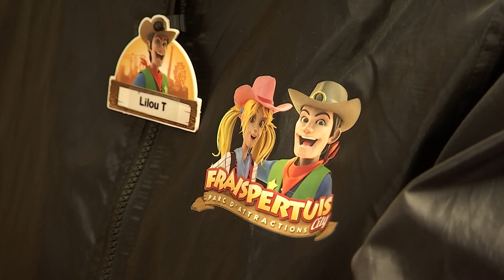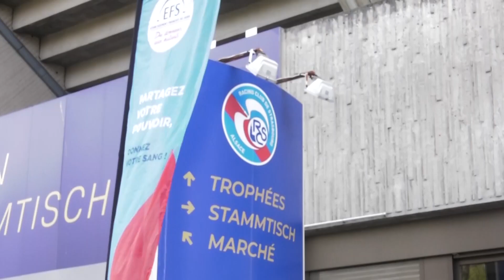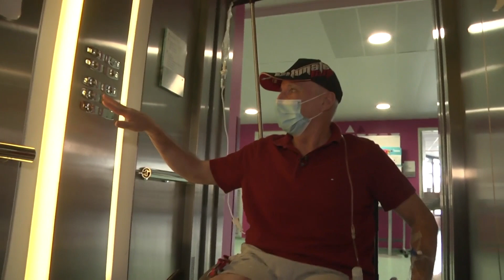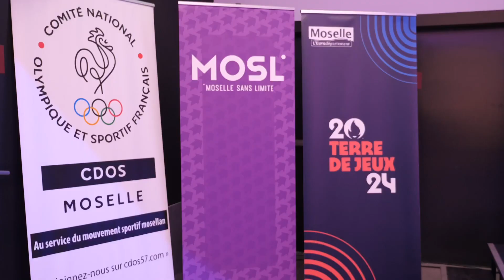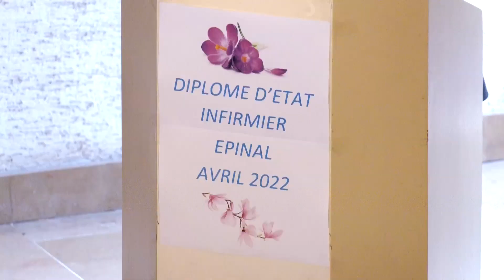Une semaine dans le Grand Est du 16 avril 2022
VTV: C’était une ouverture en douceur, certes, avec des températures un peu fraîches, mais quel bonheur de revoir les sourires, et d’entendre les cris de joies. Le parc d’attractions de Fraispertuis city à Jeanménil a ouvert ses portes ce samedi matin. . Croisés au fil des allées, des passionnés de parcs d'attractions youtubers venus de toute la France mais aussi une future mariée bien entourée.

A20: Le Stade de la Meinau à Strasbourg a ouvert ses portes pour accueillir une collecte de sang

C32: Gilles Euvrard, un habitant d’Eaux-Puiseaux, a été victime d’un grave accident de la route en octobre dernier. Après de lourdes opérations, il a passé des mois alité, hospitalisé au Centre de rééducation et de réadaptation fonctionnelle Pasteur, à Troyes. S’il ne retrouvera pas sa condition physique d’avant, chaque évolution dans sa récupération physique est une victoire.

MTV: Moselle Terre de Jeux : L’aventure olympique prend forme à Metz

VTV: Promo COVIDRemise officielle des diplômes des infirmiers-infirmières à l'IFSI d'Épinal.  Une promo, marquée à jamais par le Covid, qui avait en son sein des profils atypiques, comme une quadragénaire venue de St-Pierre-et-Miquelon.